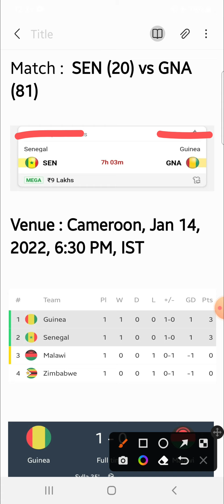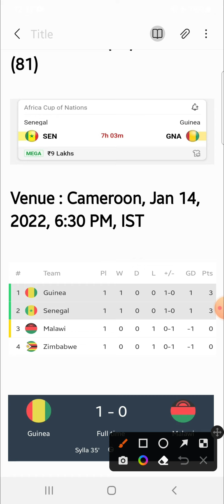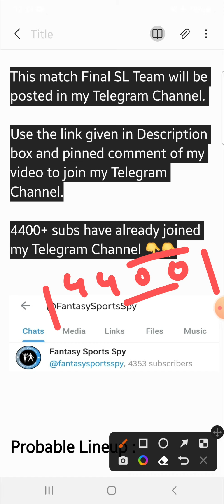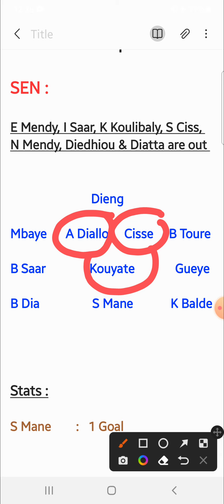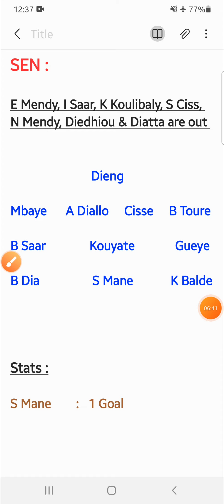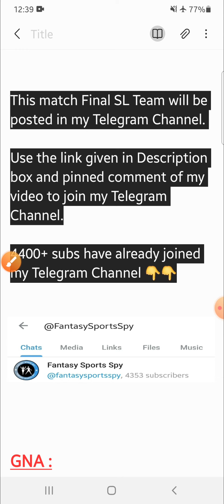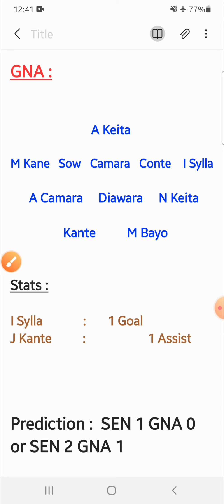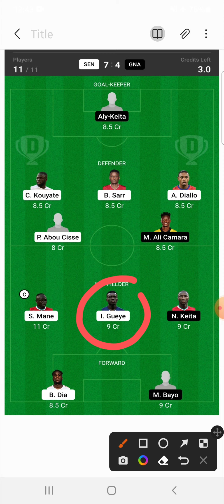SEN vs GNA | SEN vs GNA Dream11 Tips & Predictions | Senegal vs Guinea Dream11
👉Less competition ✅

2. Dream11 takes great care to comply with all central and state legislations in India to ensure that users are fully protected. Every contest is carefully designed to comply with applicable regulations in India.

3. This video analysis is based on my research and knowledge. I am not forcing anyone to follow my prediction.